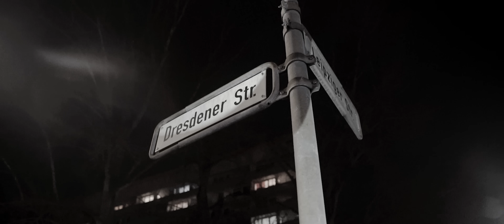Anonym feat. Seyed - Cortez (prod. by Chris Jarbee & Tossi)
„ULTIMATE“ erscheint am 15.05.20 ! Bestellt euch jetzt die limitierte Fan Box!